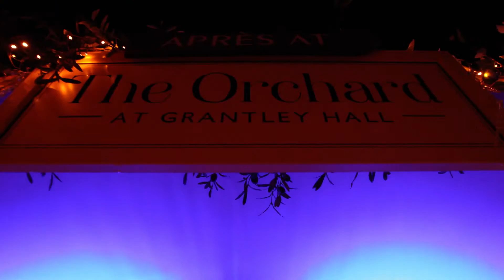Après at The Orchard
Après at The Orchard is returning for 2022/2023!

It is the perfect spot to escape the cold and snuggle up in our magical alpine destination. Enjoy indulgent winter cocktails, boozy hot chocolates and delicious seasonal dishes as you drink or dine with us...

Après at The Orchard will be running until spring 2023.